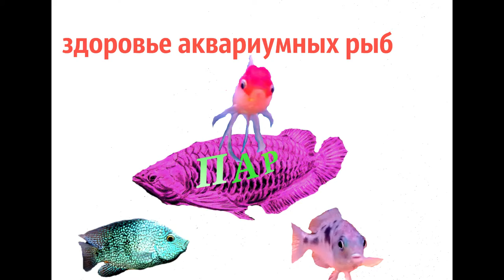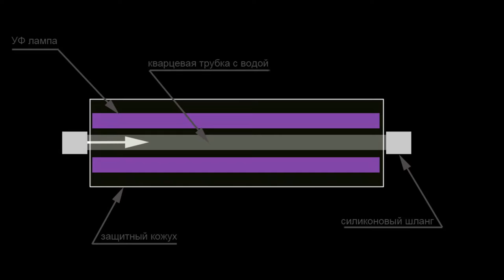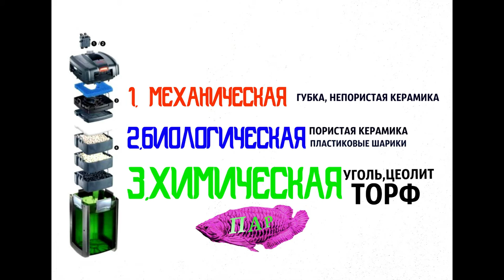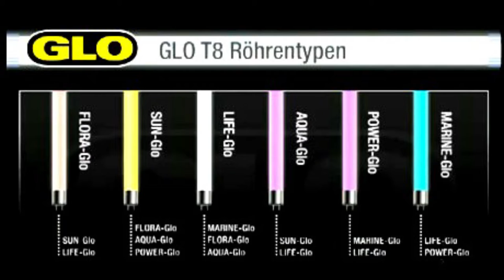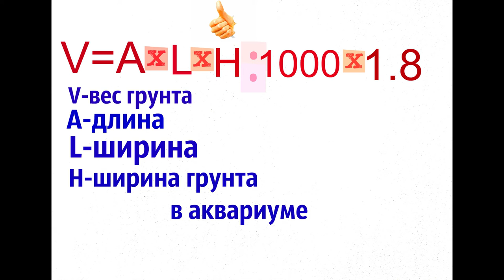Биологическое равновесие в аквариуме.Часть 2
webmoney
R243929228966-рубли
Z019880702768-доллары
Номер карты СБЕРБАНК
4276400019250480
Азотный цикл это важная часть знаний каждого аквариумиста.
Здоровье аквариумных рыб.
В этом выпуске мы рассмотрим самую сложную тему для аквариумистов. Самую болезненную и зачастую дорогостоющую .
Здоровье аквариумных рыб.
Эту тему мы разбили на 5 важнейших разделов. На 5 ступеней знаний, которые помогут каждому любителю аквариумисту увеличить своё мастерство и разобраться в причинах болезней аквариумных рыб. Познакомится с видами болезней и способами их лечения.
Разделы:
1. Азотный цикл
2.Биологическое равновесие в аквариуме
3. Протозойные болезни рыб.
4. Бактериальные болезни рыб.
5. Краткий справочник.